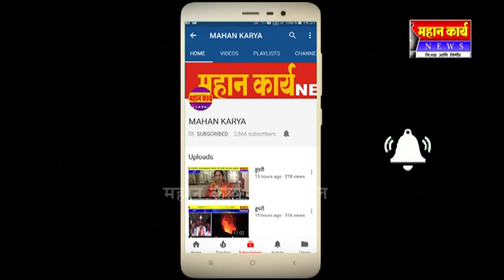दूधगंगा पाणी पातळी दीड फुटाने वाढली : नदीला पूर, जुन्या पुलावर १० फुट पाणी